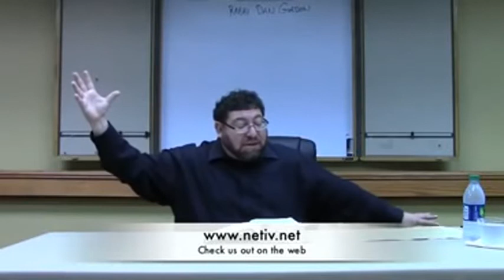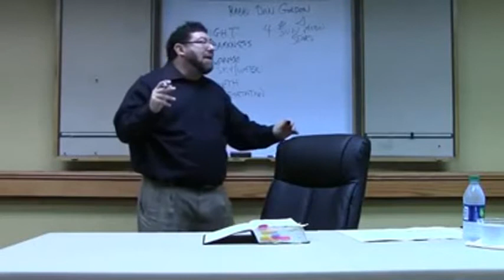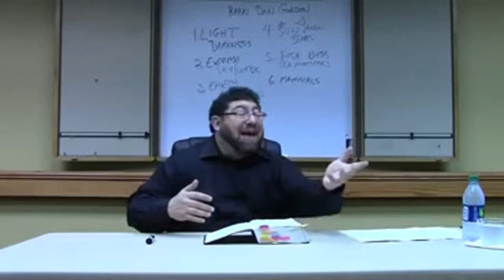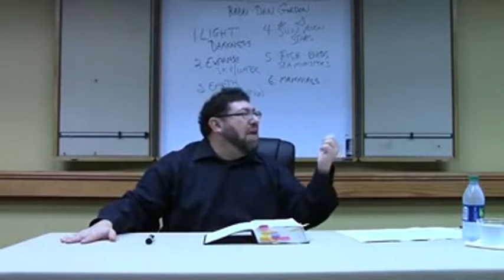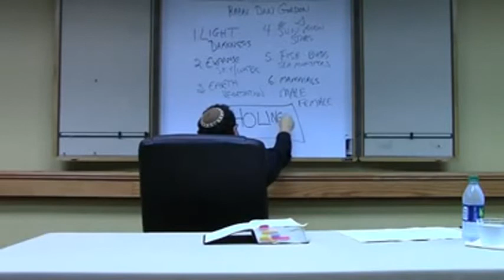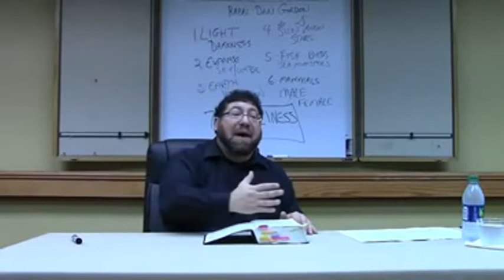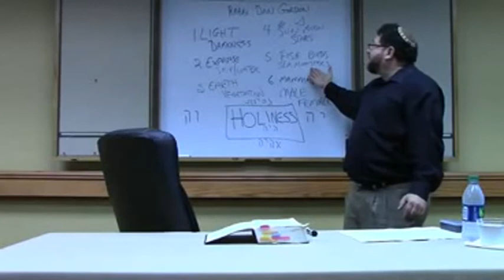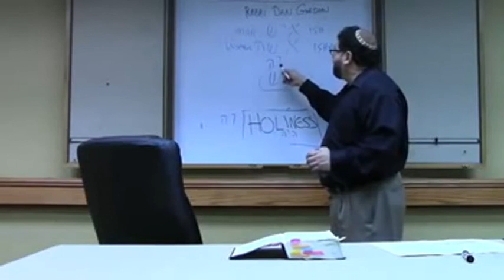01a B'reisheet (In The Beginnings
B'reisheet (In the Beginning) Genesis 1:1 - 6:8 is the first portion in the Torah (Pentateuch). It tells the story of the creation of the world in six days, and the rest on the seventh day. It talks about the creation of the man, his arrival at the Garden of Eden, and the creation of the woman. The portion also narrates the story of the sin of the tree of knowledge, Cain and Abel, the generations from Cain to Lamech, the ten generations from Adam to Noah, the corruption that engulfed their generations, and the renewed hope that emerged with the birth of Noah.
Beresheet contains more information (stories) than any other portion in the Torah. In many ways it is also the deepest of the portions, as it discusses the basis of our being—the creation of the soul.

Torah/Parashat  portions illustrate Yahweh's instructions to mankind. Viewing  the weekly portions will help your understanding of Scripture from a Christian Roots viewpoint. Genesis  1:1-8; Haftarah Isaiah 42:5-43; B'rit Hadassah  John 1:1-18